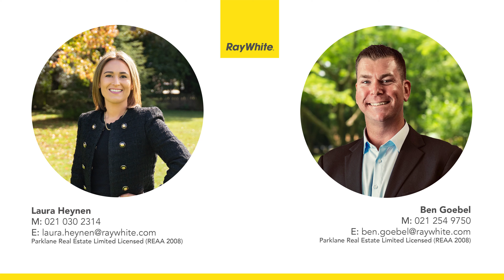5 Saint Julia Court, Helensville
We are very privileged to showcase this immaculately presented 4-bedroom, 2 bathroom brick family home. A true gem that effortlessly combines style, convenience, and modern living, with spacious bedrooms and an ensuite master.